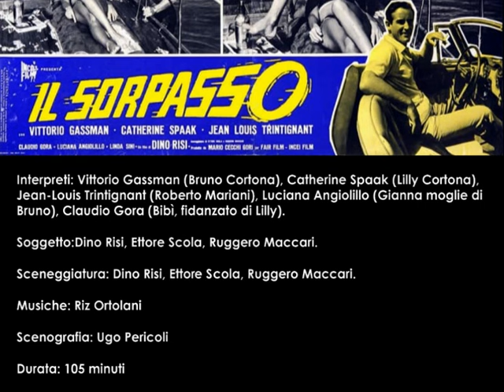Il Sorpasso (1962) di Dino Risi con Vittorio Gassman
Cinema Italiano in Pillole un nuovo progetto che prevede brevi recensioni per far scoprire o ri - scoprire i film CULT italiani e non solo...

🎥Aggiungi questo classico alla tua collezione cinefila🎥
Versione blu-ray

CINEMA ITALIANO IN PILLOLE N. 1  a cura di:
MATTIA BERALDO laureato in Storia e Critica del Cinema con il massimo dei voti presso l'Università degli Studi di Padova, con una tesi sulla figura femminile nel cinema italiano degli anni Trenta e Quaranta. In maniera indipendente svolge lavori di studio e ricerca sul cinema italiano e internazionale. Autore di cortometraggi, documentari e saggi cinematografici, nel 2010 si è aggiudicato il Primo Premio al Video Concorso Pasinetti di Venezia, con il cortometraggio I nonni e nel 2015 e, a Torino, il  Premio Internazionale Riprendi-ti la città 2015 con il micrometraggio Key Light Diva. Gestisce con buon riscontro di pubblico un blog cinematografico su Facebook, YouTube e Twitter: I classici del cinema italiano. Nel 2013, in occasione del cinquantesimo anniversario della strage del Vajont, ha curato il montaggio e la sceneggiatura del film La montagna infranta di Mirco Melanco. Svolge attività divulgativa in ambito cinematografico, tra novembre 2015 e gennaio 2016 ha curato un Seminario dedicato alla storia del cinema italiano presso il Comune di Thiene; tra marzo e maggio 2016, il corso: Capire il Cinema realizzato in collaborazione con il Comune di Schio; l’anno successivo: Oltre lo schermo : tecniche teorie e storia del cinema;  tra gennaio e marzo 2018 il percorso: Viaggio nel cinema italiano; tra gennaio e marzo 2019 il corso: Il cinema Tecniche, Teorie e Storie della Settimana Arte e tra gennaio e febbraio dell'anno successivo il corso partecipativo: Visioni italiane. E' stato autore di conferenze monografiche sui film: Senso di Luchino Visconti e sul  manifesto del Neorealismo Roma città aperta di Roberto Rossellini,  oltre a una rassegna intitolata: Il cinema e la violenza sulle donne, realizzata in collaborazione con il Comune di Schio in occasione della Giornata contro la violenza sulle Donne.

1 - Il Sorpasso (1962)
Regia:Dino Risi
Attori:Vittorio Gassman, Jean-Louis Trintignant, Catherine Spaak, Claudio Gora, Luciana Angiolillo, Luigi Zerbinati, Mila Stanic, Barbara Simon, Nando Angelini, Linda Sini, Lilli Dorelli, Edda Ferronao, Franca Polesello
Paese: Italia
Distribuzione:Incei Film - Columbia, Tristar Home Video, Cecchi Gori Home Video, L'unità Video
Sceneggiatura: Dino Risi, Ettore Scola, Ruggero Maccari
Fotografia: Alfio Contini
Montaggio: Maurizio Lucidi
Musiche: Riz Ortolani
Produzione: Mario Cecchi Gori per Fair Film, Incei Film, Sancro Film

Le vicende narrate si svolgono nell'arco di una sola giornata. Nella torrida mattinata del Ferragosto del 1962, Roma è deserta. Bruno Cortona (Vittorio Gassman), un prestante quarantenne ossessionato dall'ansia di vivere e dal timore della vecchiaia, cialtrone e nullafacente, amante della guida sportiva e delle belle donne, vaga in auto alla ricerca di un pacchetto di sigarette e di un telefono pubblico.
Si imbatte nel giovane Roberto Mariani (Jean-Louis Trintignant), uno studente timido iscritto a Giurisprudenza...

"[...] Film d'innegabile interesse che ruota attorno alla breve vacanza di due occasionali amici [...]. Due caratteri si fronteggiano, a tratti resi con finezza d'intuito psicologico [...]. Un pallido senso morale sopravvive nel personaggio istrionescamente interpretato da un Gassman ossessivo e narcisistico [...]. Il tragico epilogo che la platea respinge e non prevede, ha un'amarezza di origine esistenziale [...]". (Mino Argentieri, "Cinema 60", gennaio 1963)